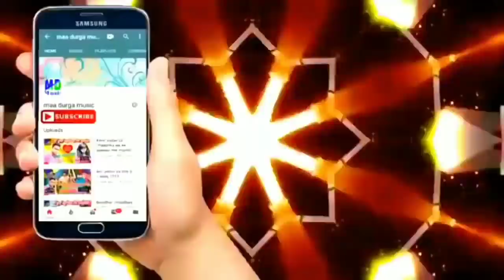मौगी उरहैर गेलय साधु के साथ - Maugi Urhair Gelay Sadhu Ke Sath || Pramod Premi 2 Maithili Song 2020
खाई लेबो जहर के पुरिया गे जान - Khae Lebo Jahar Ke Puriya Ge Jaan || Pramod Premi 2 Maithili Song

► Song - Khae Lebo Jahar Ke Puriya Ge Jaan
► Singer - Pramod Premi 2
► Lyrics- Ajay Star Bihar
► Nirmata-Anil Yadav
► Mixx And Mastering - AJay Star

Copyright : Maa Durga Music